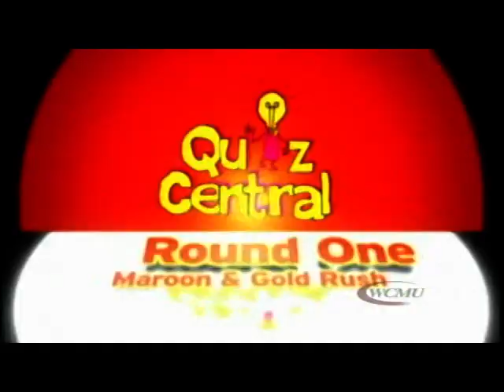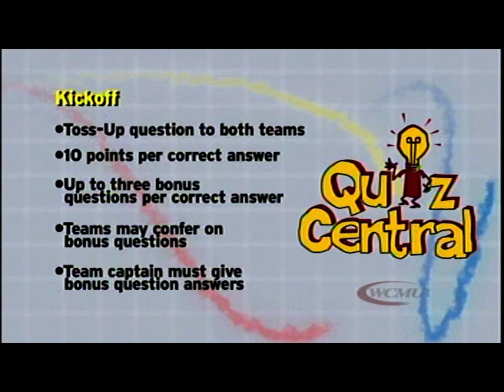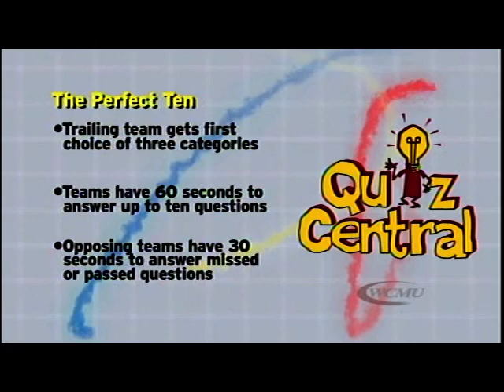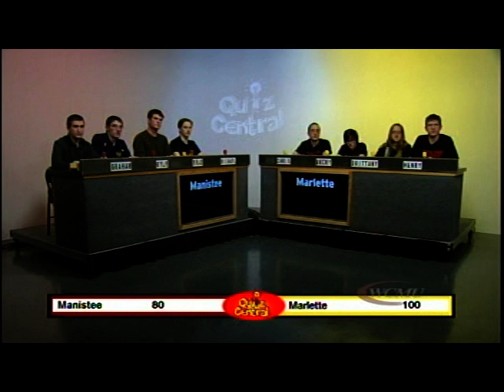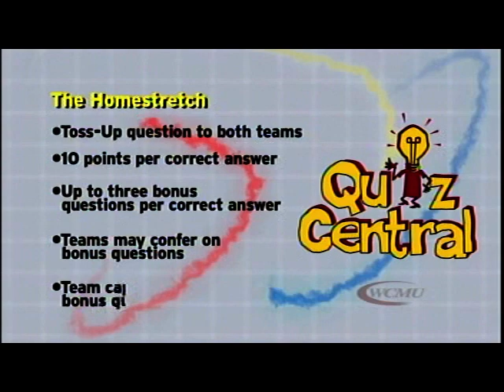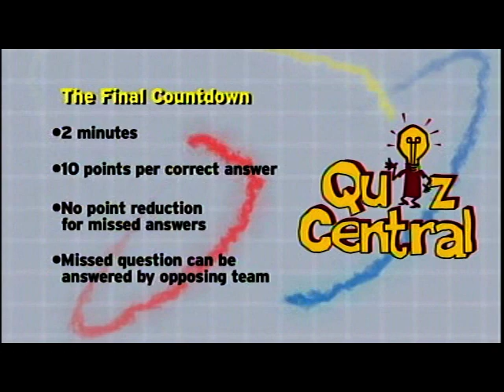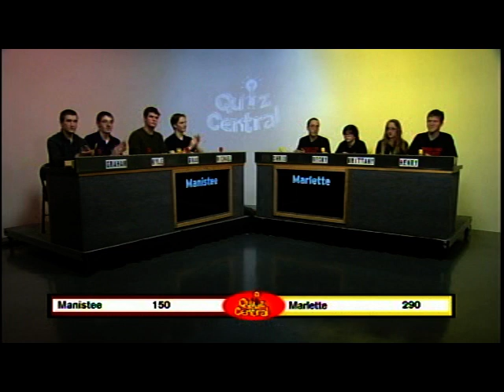Marlette vs Manistee